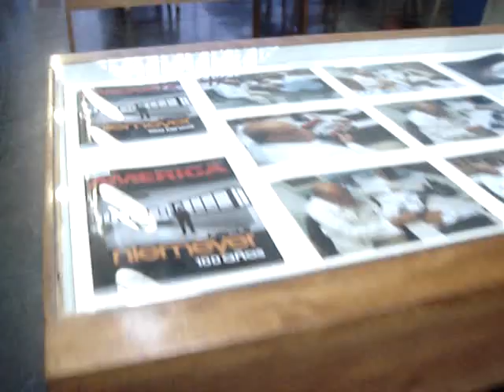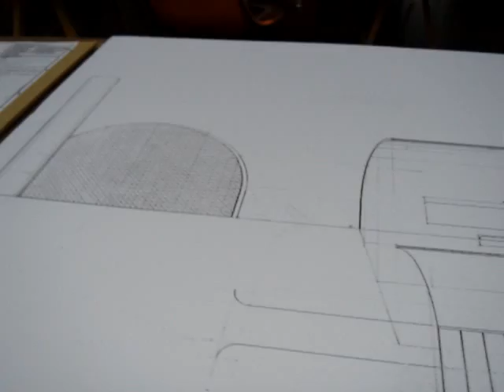ARCHITECTURE - Oscar Niemeyer - Exhibition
Exhibition at the Latin American Memorial library called " Oscar Niemeyer e o Memorial da America Latina: Ideia e a obra". (Oscar Niemeyer and the Latin American Memorial: Idea and work).